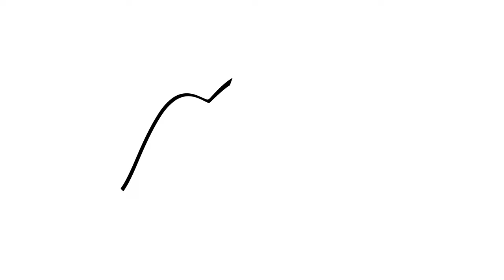Dachbodentreppe mit Wärmedämmung - WIPPRO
Das Thema Energiesparen steht für viele ganz weit oben auf der Liste. Alles wird gut gedämmt, um die Wärme im Raum zu halten. Was viele dabei außer Acht lassen - die Dachbodenleiter bzw. Dachbodentreppe.

Die Firma WIPPRO bietet hierfür eine Lösung. Eine Dachbodentreppe mit guter Wärmedämmung, damit die Dämmung des Dachgeschosses auch wirklich Sinn macht.

Mit freundlicher Unterstützung von das Vermieter-Portal für Vergleichsmieten, wenn ein Mietspiegel fehlt.